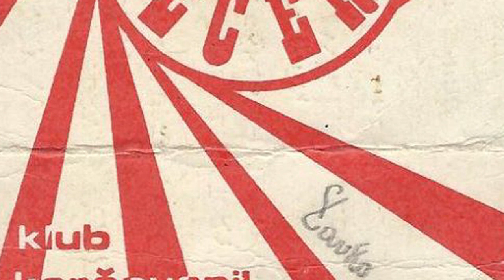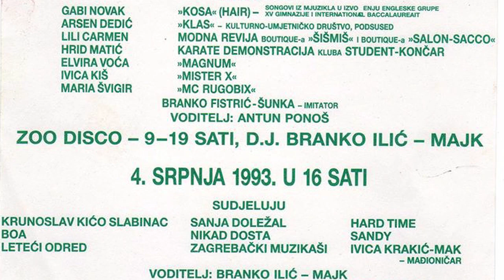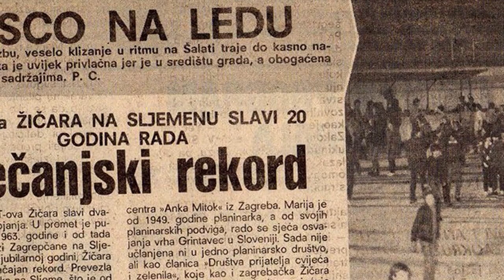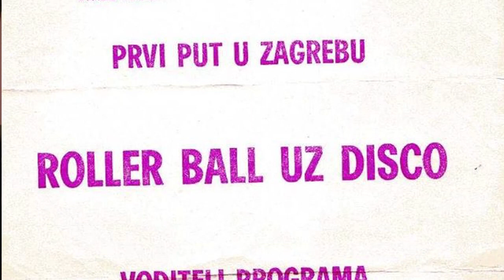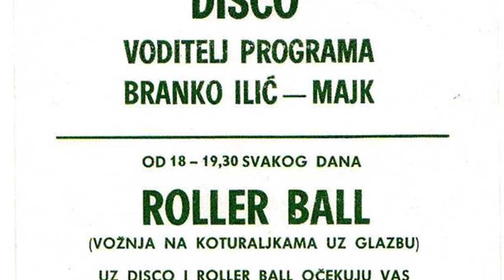Dadologija: gost Branko Ilić MAJK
Prva priča u DADOlogiji je vani pomno je birana i odabrana u liku legendarnog show voditelja Zagreba kojeg posobeno pamtimo sa klizalište Šalate tijekom osamdesetih godina.
Ukoliko imate zanimljivu priču pošaljite e-mail te dogovorite kratak interwiev sa snimanjem i ispričajte svoju priču koju želite podijeliti sa svima. Ništa ne košta a veseli.